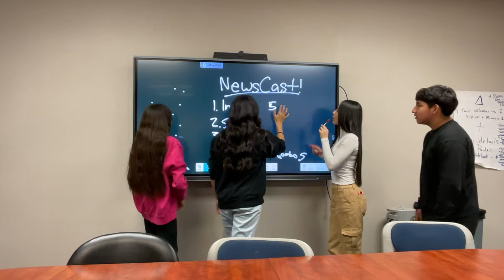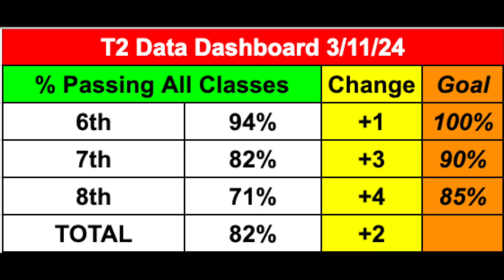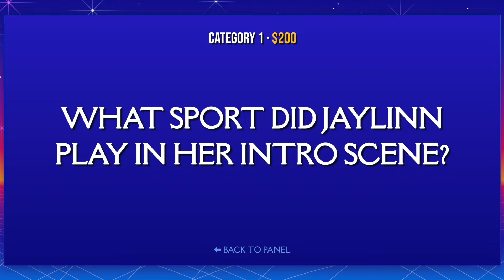HMS Newscast 3-20-24